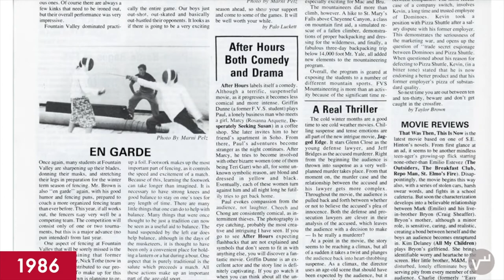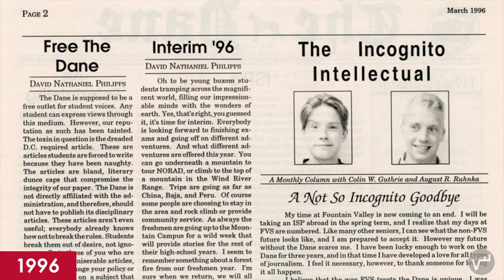FVS 2021 Reunion Evening Program & Student Speakers